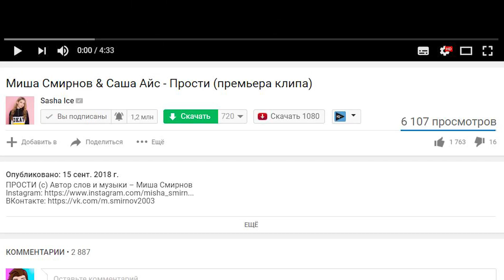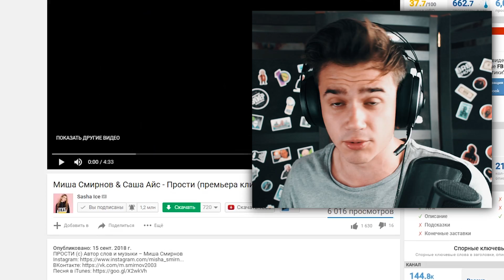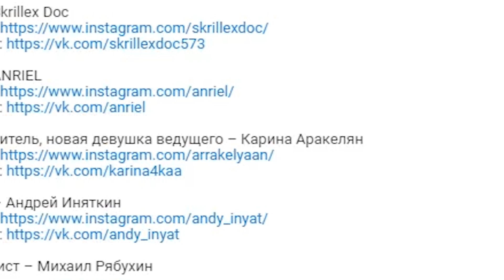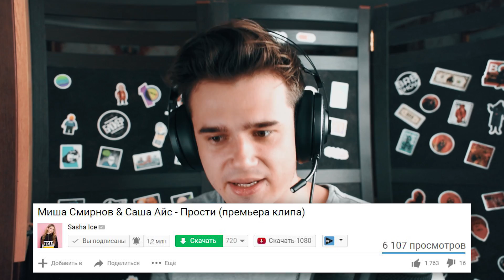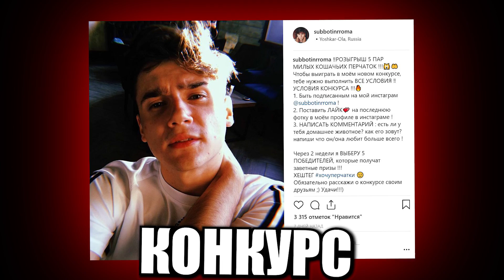РЕАКЦИЯ НА НОВЫЙ КЛИП САША АЙС – ПРОСТИ !!😱 Миша Смирнов и Саша Айс Прости Реакция